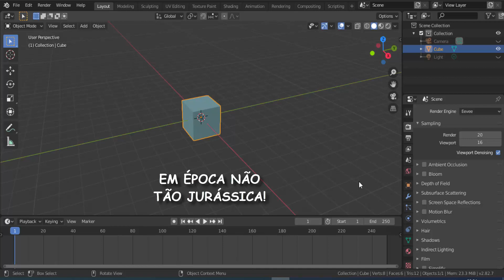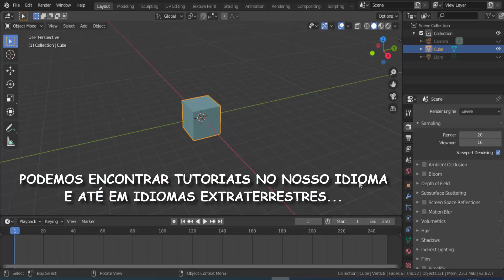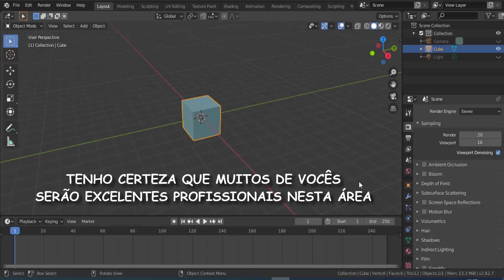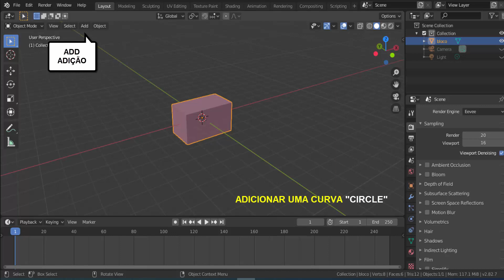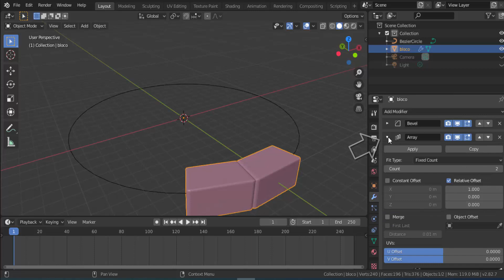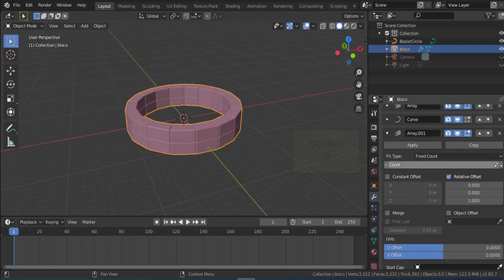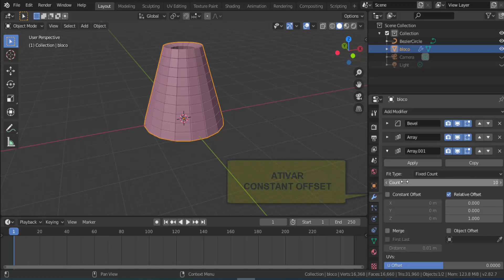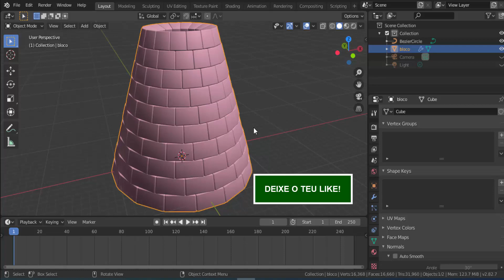Blender 3D - ARRAY E CURVE UM PAR PERFEITO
Uma dupla de modificadores que nos leva a resultados interessantes,
a manipulação entre o ARRAY e o CURVE promete formas sem limites.

Tutorial inicia-se à partir de 3:04 m